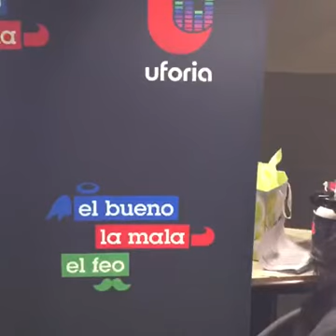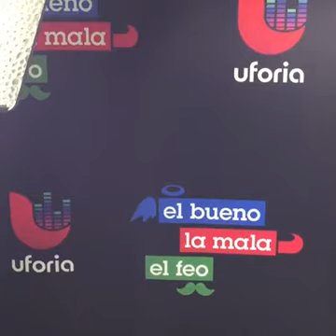Mi Patrona esta intentando seducirme que Hago???- El bueno la mala y el feo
Mi Patrona esta intentando seducirme que Hago???